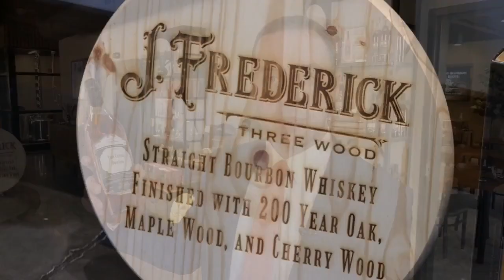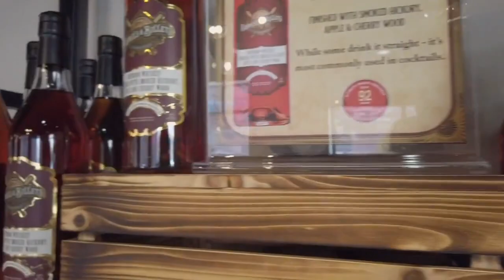Bourbon and Bats: Louisville Slugger owners to open distillery experience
Later this month you'll be able to tour one of Louisville's most notorious museums and stop for a unique bourbon experience.

Hillerich and Bradsby, the company who operates Louisville Slugger, is opening a distillery table experience right next door to the Slugger Museum in downtown Louisville.